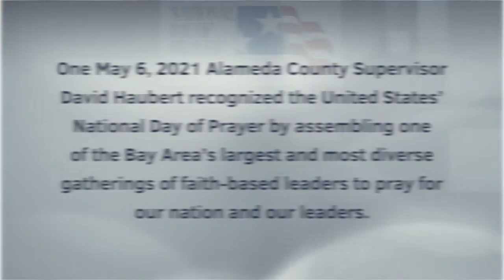National Day of Prayer Trailer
One May 6 Alameda County Supervisor David Haubert recognized the United States’ National Day of Prayer by assembling one of the Bay Area’s largest and most diverse gatherings of faith-based leaders to pray for our nation and our leaders.

We invite everyone to join us next year on May 5, 2022.